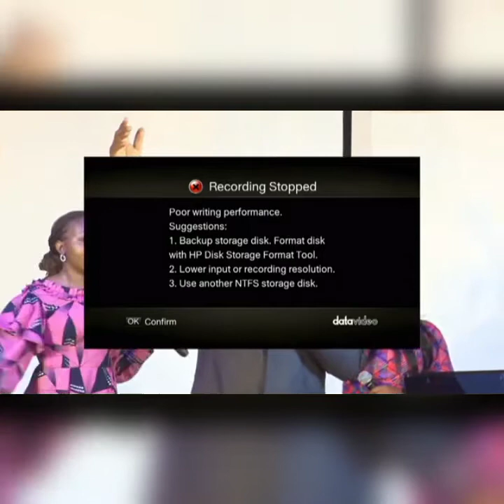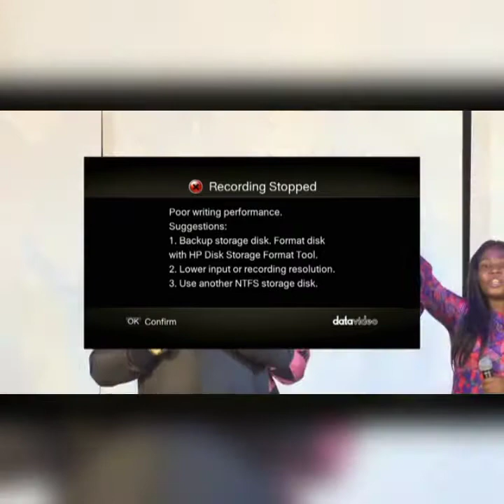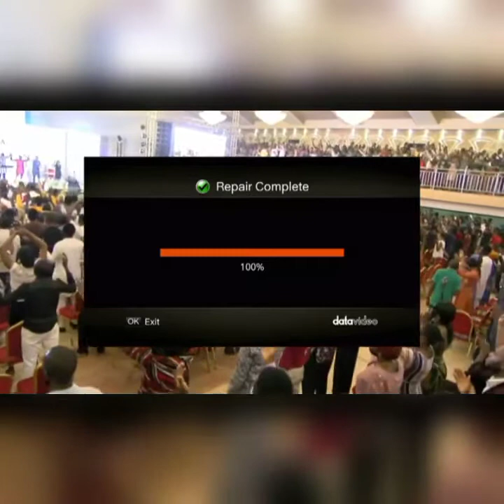FREKE UMOH LIVE PERFORMANCE AT KOINONIA ABUJA WITH APOSTLE JOSHUA SELMAN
Christyle entertainment is  gospel media platform that brings edifying, entertaining, and interesting Christian messages, news, and content.

Apostle Joshua Selman Nimmak – an Anointed Minister and Revelational Teacher of the Word of God. He is the founder/leader of Eternity Network International (ENI) and convener of Koinonia – a weekly program where people come to experience WORSHIP, WORD, MIRACLES, AND LOVE, experience true intimacy with the Holy Spirit and learn to be with Him, be like Him and represent Him.

CALL THE OFFICIAL LINES:
For ANY inquiry About Apostle Joshua Selman and Ministry On: